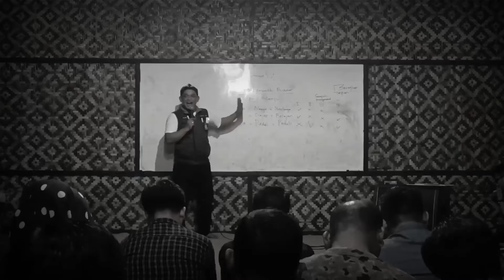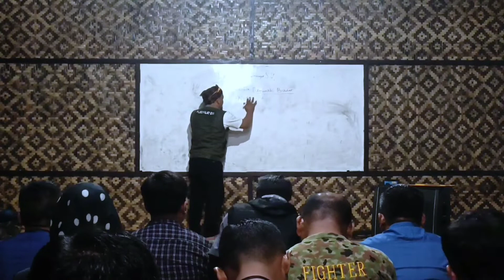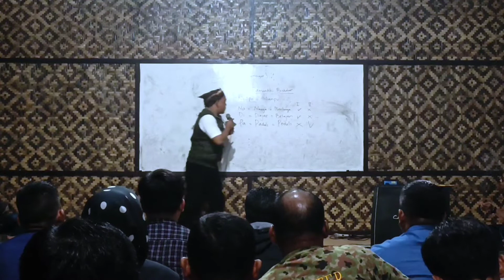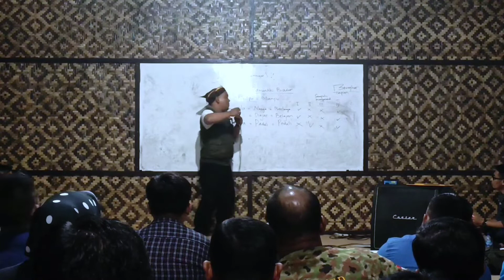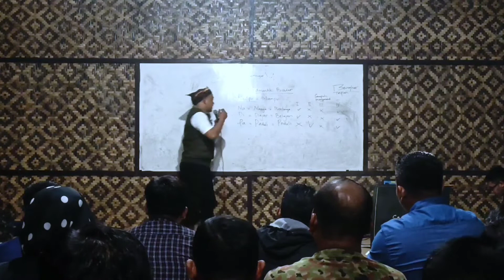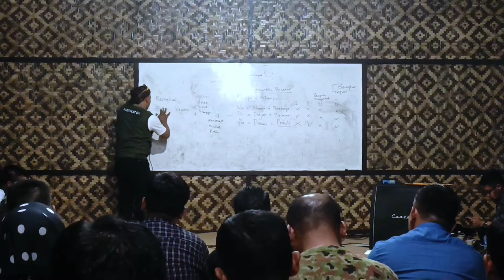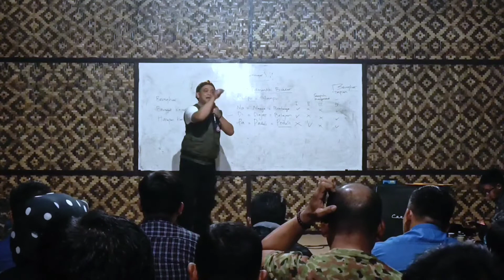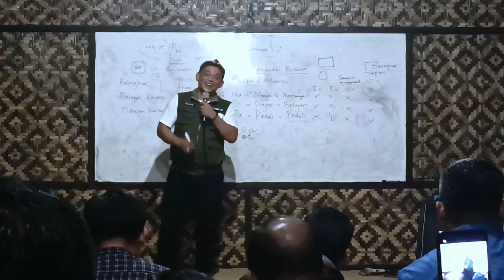FULL VERSION BEUNGHAR BADAR DENGAN NA( NANYA) DI (DIAJAR) PA (PADULI)